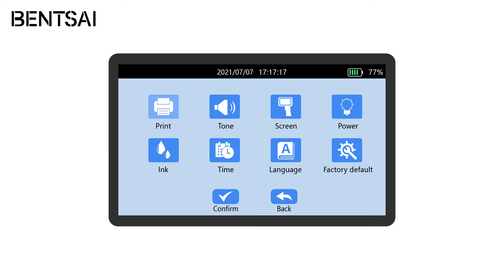Instruction | How to adjust ink density for BENTSAI handheld inkjet coding printers?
This video shows you how to adjust ink density for BENTSAI B1, B2, B3, B30, B35 handheld inkjet coding printers.

Wanna have one of your own handheld inkjet labeling and marking machine? BENTSAI is your professional printing assistant.